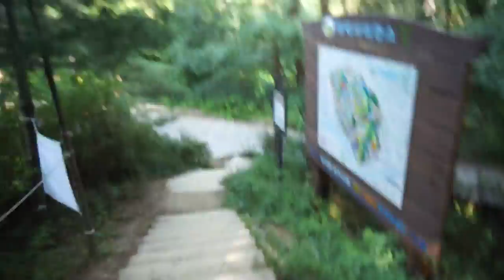Short Weekend Hike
Somebody said set shutter speed to twice the framerate. I set it at 1/80. Recording was made at 60 fps but I downsampled it to 30 fps. Motion blur is much stronger than I thought. Tried to dampen shake, turns out it didn't work. Camera was Sony Nex-6T.